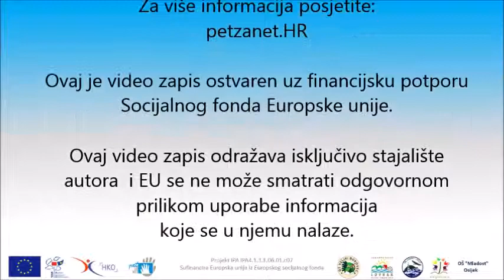Profili na društvenim mrežama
Razgovori s digitalnim savjetnicama OŠ Veliki Bukovec: Elena Kovaček i Bojana Ciler